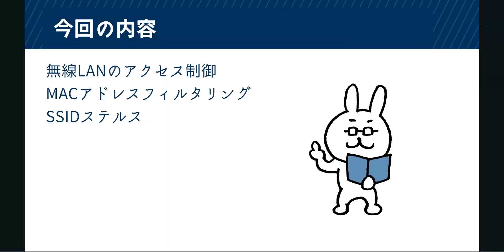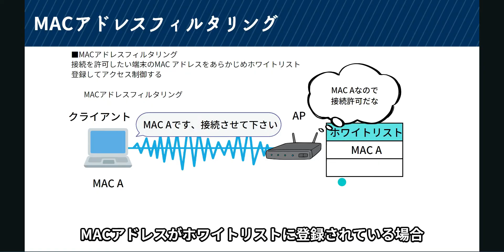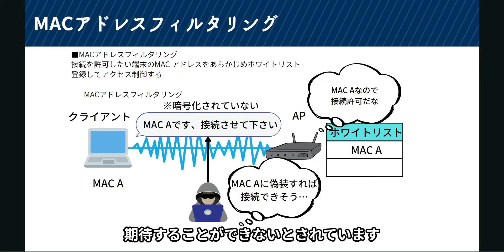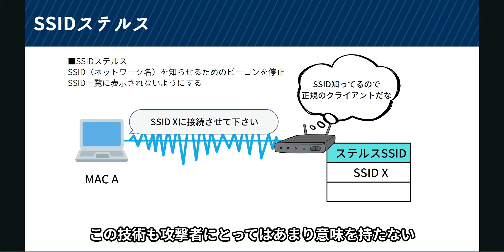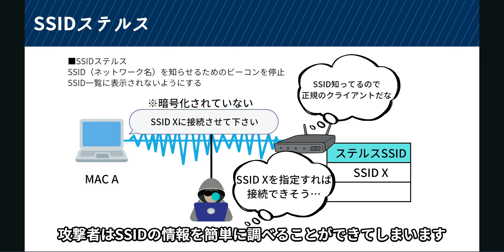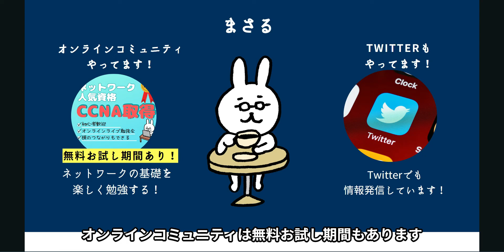#43【サクッと学べる支援士対策】MACアドレスフィルタリングとSSIDステルス機能